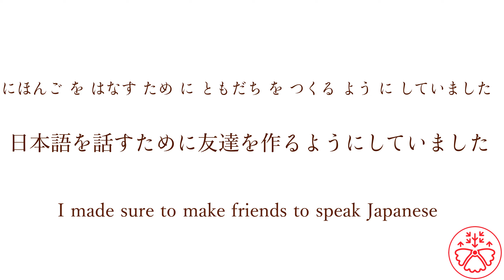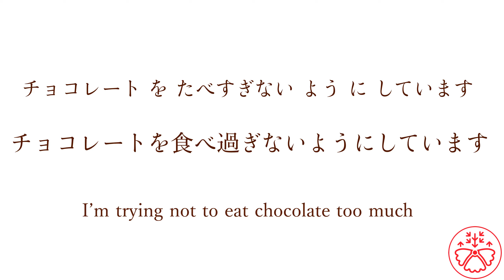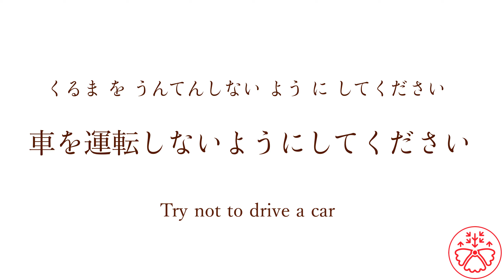the Grammarian: 〜ようにする (Pre-Intermediate Japanese Grammar:JLPT N4)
The Grammarian is made to recognize and understand a grammar point in context.

The Grammarian is based on JLPT (Japanese Language Proficiency Test) N4 level (Pre-Intermediate). Each video features one grammar point from the N4 grammar list.

The Grammarian will give you the practice you need to learn how to use a grammar point in your own sentences. You use the sentences from the video as templates to make your own. As you get used to it, you can do it from scratch.

How to use the Grammarian

Normal Use
1. Play this video.
2. Look at and listen to the sentence.
3. Think what the sentence means in your head (pause the video if necessary).
4. Check to see the meaning matches with what you thought.
5. Complete all the sentences in the video.
6. Try it again after a few days to see if you can do better.

1. Play the video.
2. Repeat the sentence as you listen to it.
3. Complete all the sentences in the video.

1. Play the video.
2. Listen to the sentence without looking at it.
3. Write down what you hear/heard
4. Compare it to the answer
5. Complete all the sentences in the video.